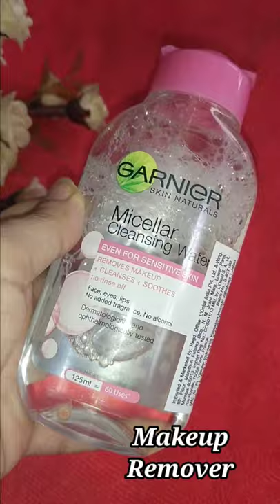Makeup kit under 200 l Affordable makeup kit for beginners l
1. Camera I used :- Canon 80D ( EF 18-135mm lens )
2. Editing software :-Adobe Premiere Pro 2020
3.Lights i use
👉The Products shown/Reviewed in this channel ,are the products that i love to use. I hv never tried to push products on any one.I only recommend products based on my personal experience.
👉My channel doesn't take any responsibility for any harm, side-effects, illness or any health or skin related problems causes due to the use of our content or anything related to any products.
👉Use these information at your own risk.

MY GLITZZY PEOPLE
LOTS OF LOVE
SIMUL